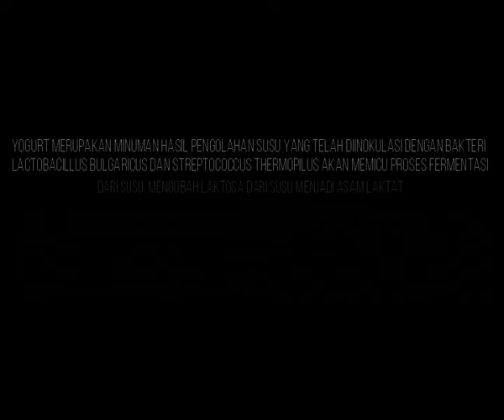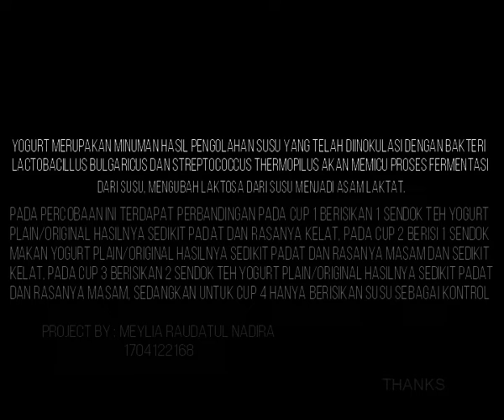Praktikum Yoghurt Homemade - Meylia Raudatul Nadira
Praktikum Bioteknologi yang dilakukan secara mandiri disaat pandemi covid19 oleh mahasiswa S1 Ilmu Kelautan UNRI